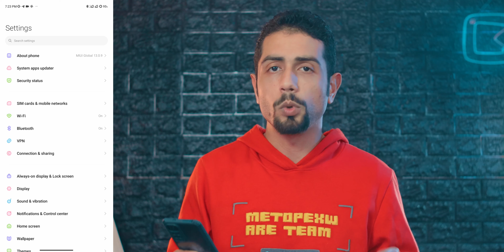حل مشكلة انخفاض الصوت فجأة في هواتف شاومي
أحد المشاكل التي يواجها مستخدمي هواتف شاومي هو انخفاض  الصوت فجاه في أثناء  مشاهدة فيلم أو مقطع على يوتيوب
هذه المشكلة شاومي تعتبرها ميزة مفعله بشكل تلقائي عند وصول الاشعارات لكن هناك إعداد لهذه  الخاصية يمنع انخفاض الصوت عند وصول هذه الإشعارات

00:00 - مشكلة انخفاض الصوت في هواتف شاومي
00:15 - سبب انخفاض الصوت
00:43 - خطوات حل  المشكلة
01:22 - تشغيل يوتيوب في  الخلفية وكل حاجة عن شاومي

حلول ومشاكل  أخرى تخص  الصوت في موبايلك

هتاخد خصم على موقع نون لو استخدمت كود الخصم ده
LMN321